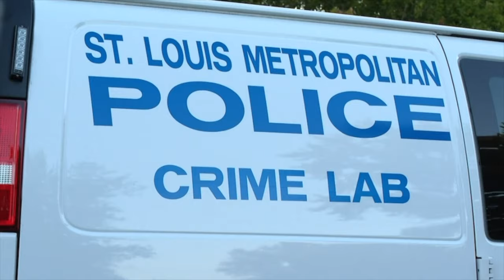St Louis Rapper Killed Man In A Shootout While On A Motorcycle [CTS Luh Wick]